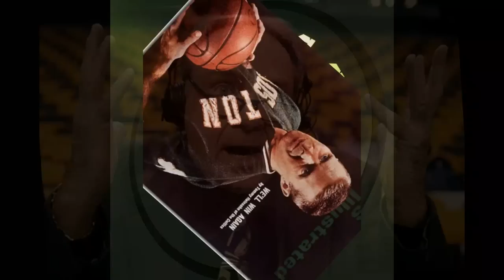Tommy Heinsohn/Mike Gorman Rap #2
An updated version of Tommy & Mike rapping about ridiculous refs and some G.D. awful calls